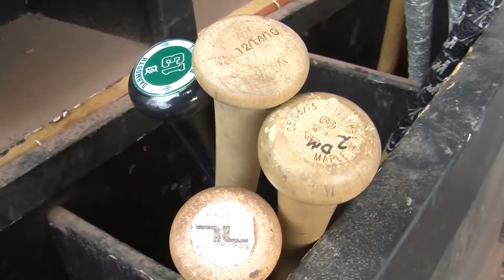USPBL 2017 All-Star game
United Shore Professional Baseball League video featuring the league's 2017 All-Star game. Video courtesy of USPBL.